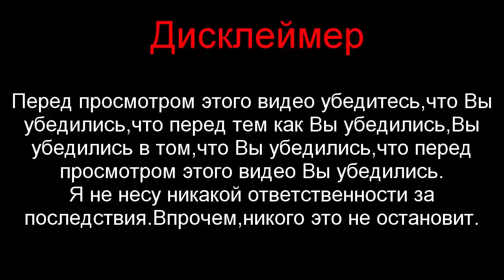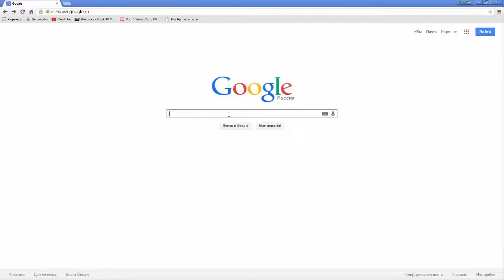[РАЗОБЛАЧЕНИЕ] Snoop Dogg - подтвержденный Иллюминат!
Hello! on my channel you can find music videos on such topics